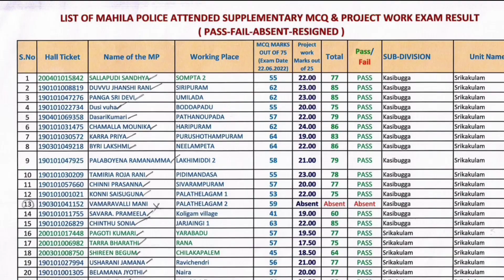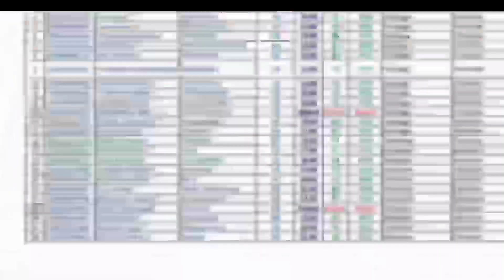సచివాలయం మహిళా పోలీస్ రిజల్స్/సప్లిమెంటరి పరీక్షలు /download pdf